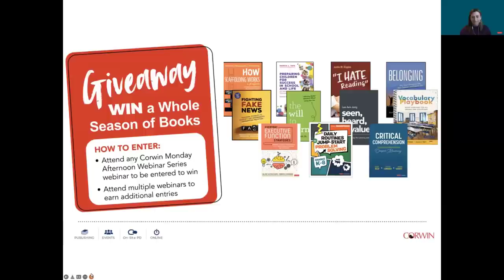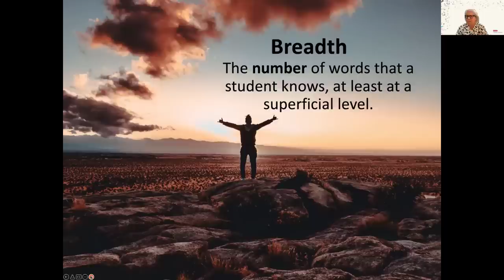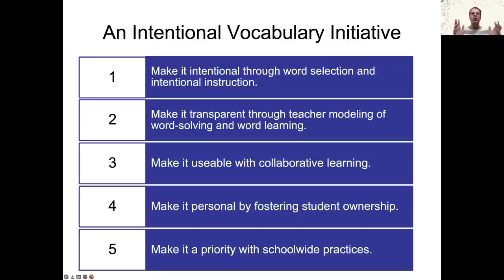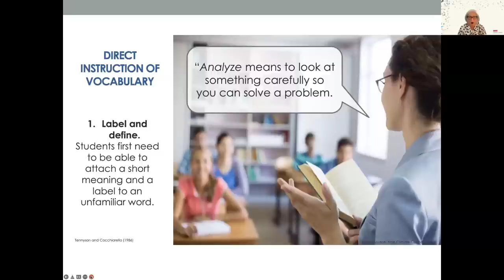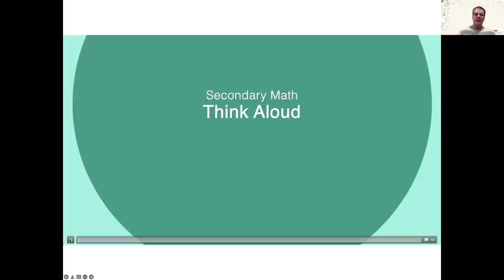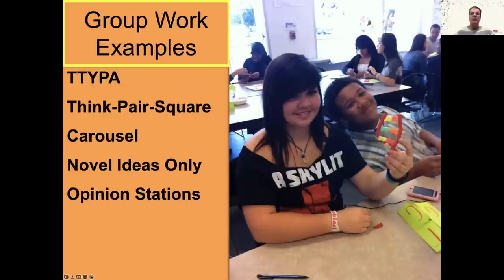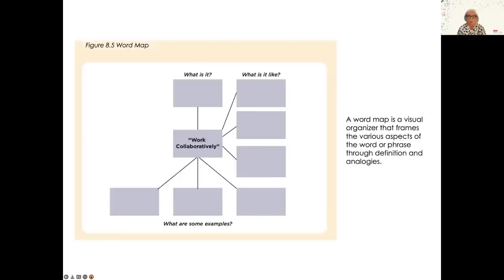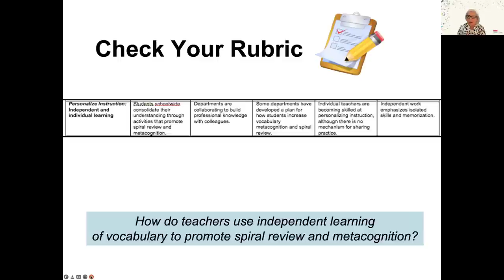Teaching Vocabulary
This webinar will cover the latest research and best practices for effective vocabulary instruction in K-12 classrooms.

Presented by Douglas Fisher and Nancy Frey